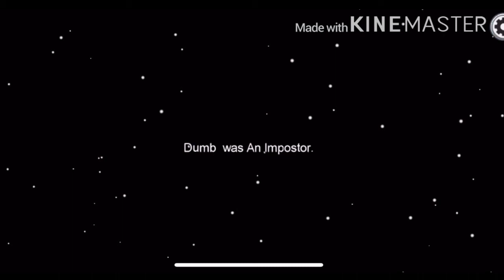Just me. Playing Among Us.